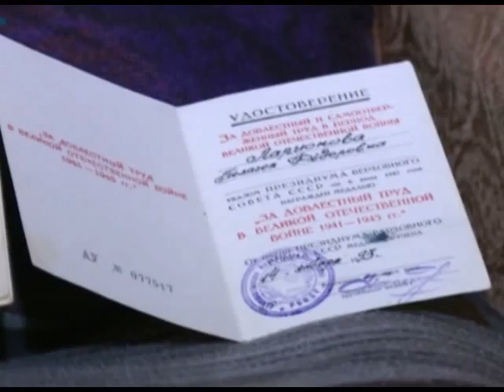В Сочи Праздник Победы придёт в каждый дом ветерана Новости 24 Сочи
Оргкомитет, по празднованию семидесятилетия Победы в Великой Отечественной войне, определил основные направления в работе с ветеранами.
Сочи. Новости.
Телеканал Эфкате.